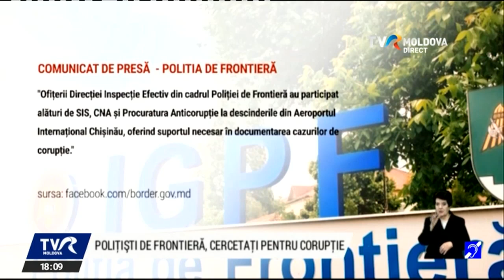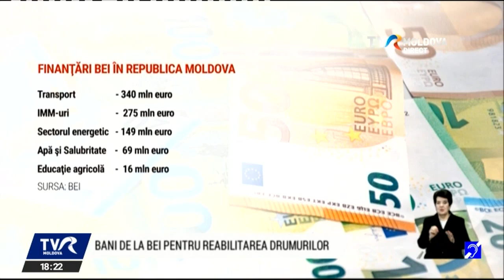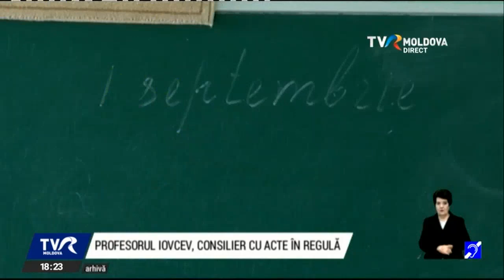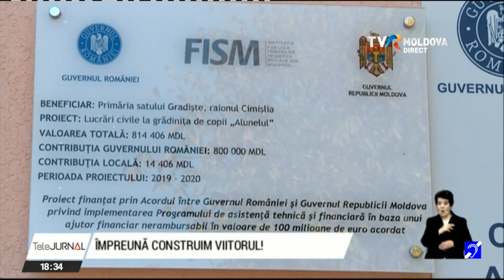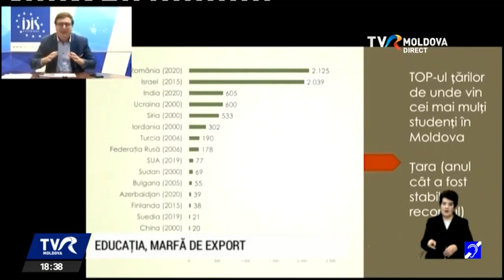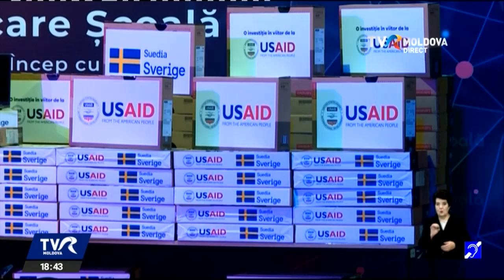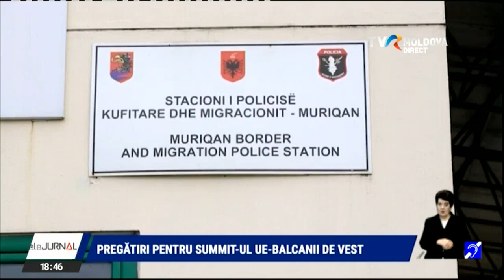Telejurnalul orei 18:00/29.09.2021